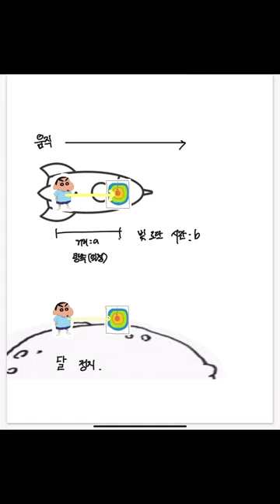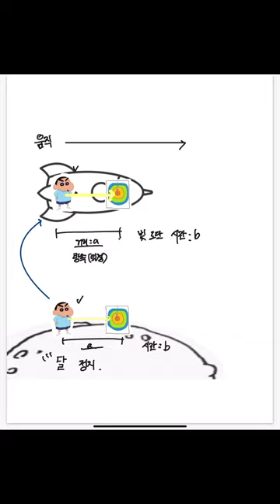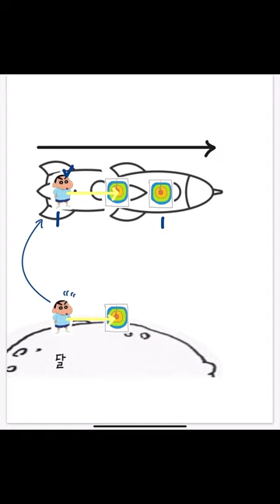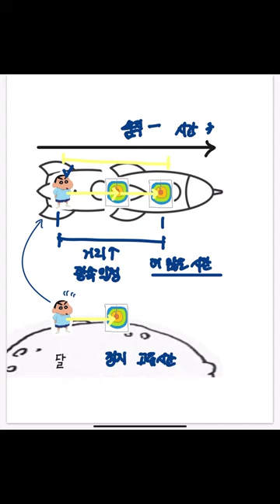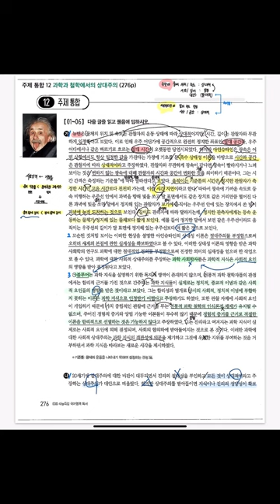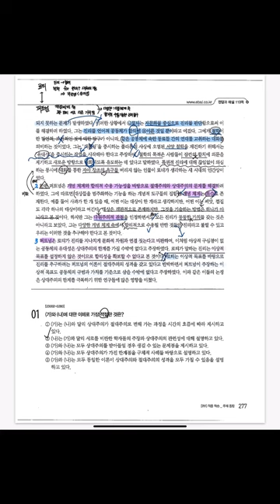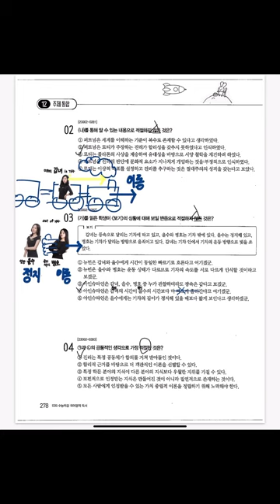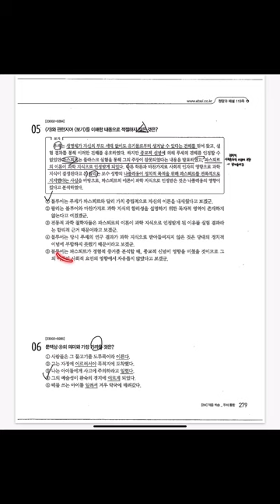2024 수능특강 적용학습 주제통합12 과학과 철학에서의 상대주의